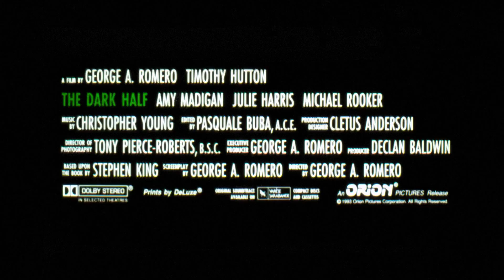The Dark Half (1993) Trailer Full HD